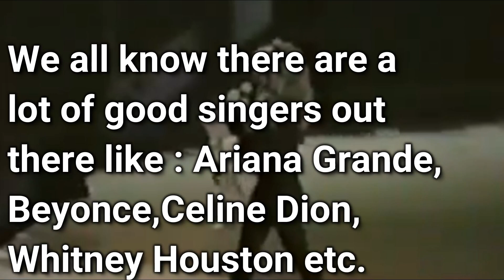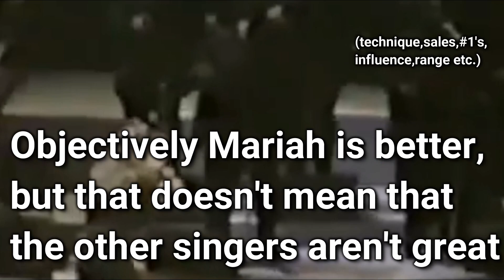Is Mariah Carey The BEST Singer Of All Time?!